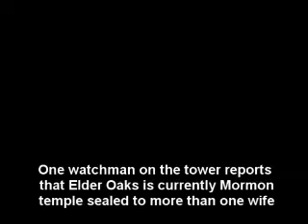OAKS HINCKLEY CURRENT LDS POLYGAMY f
MORmONS love to treat everone like MORmONS